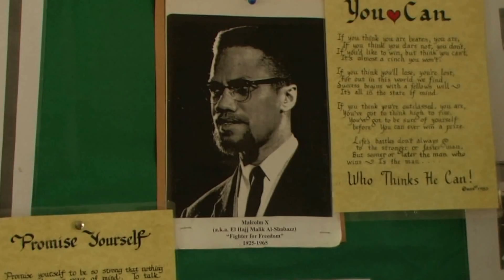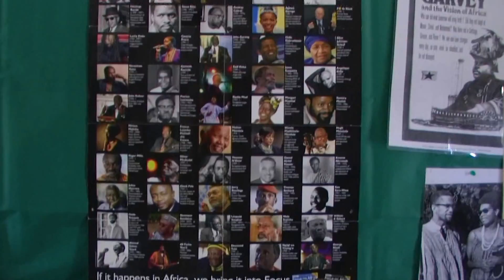Feel the Drums at Akoma Academy Ghana Tour Oct 2015